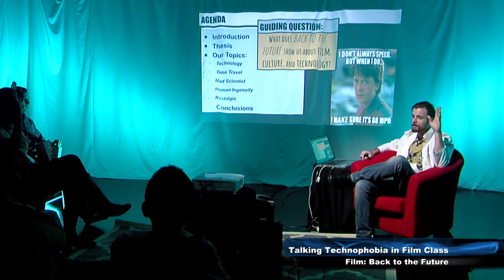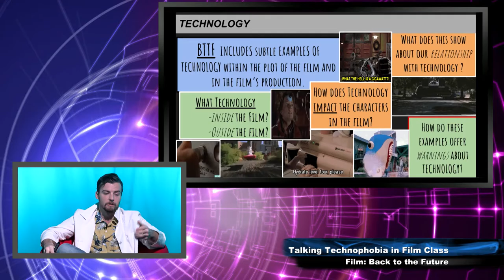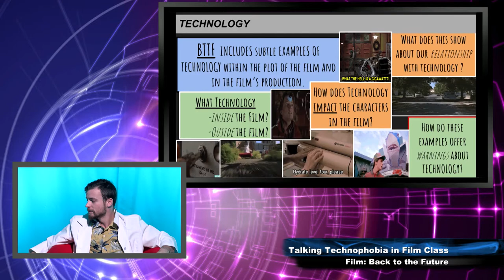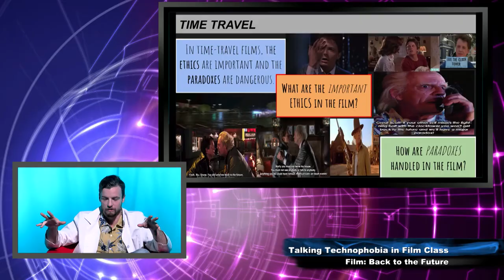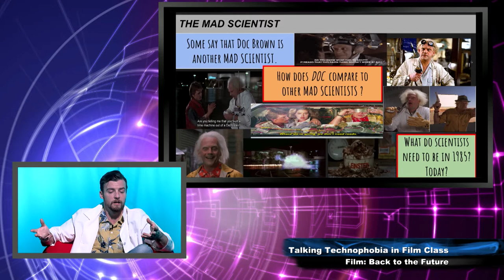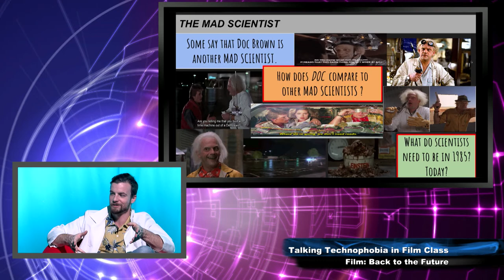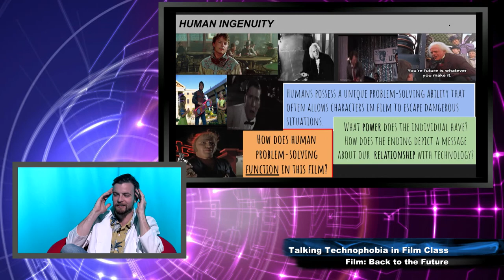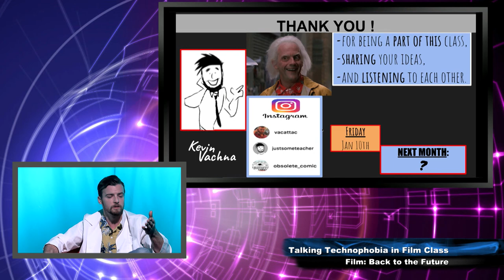Talking Technophobia in Film - Back to the Future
“Roads? Where we’re going, we don’t need roads.” We grab our hover boards, crank up the volume on Chuck Barry’s “Johnny B Goode,” and climb into a DeLorean for the Back to the Future Trilogy (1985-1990). We will touch upon prophetic and predictive technologies, the paradoxes of time-travel, and the power of the Nostalgia Cycle. Some themes will include the “mad scientist,” “fate vs. free-will,” and “failure.”